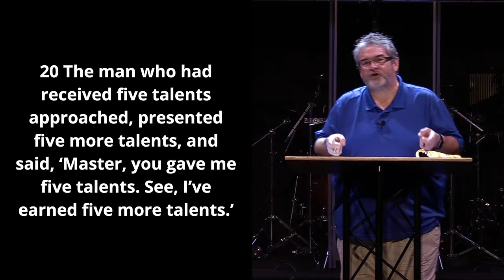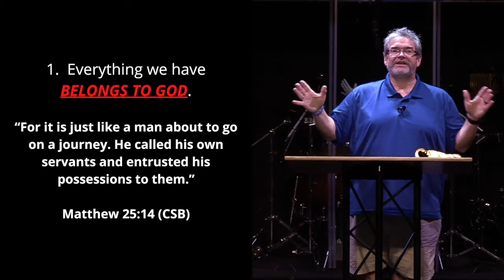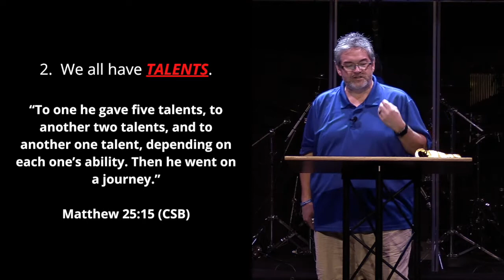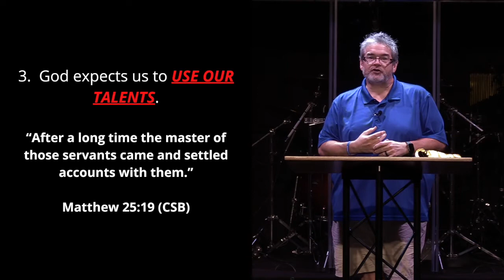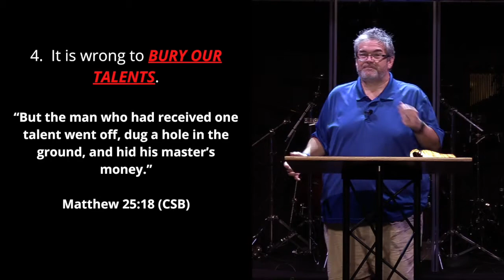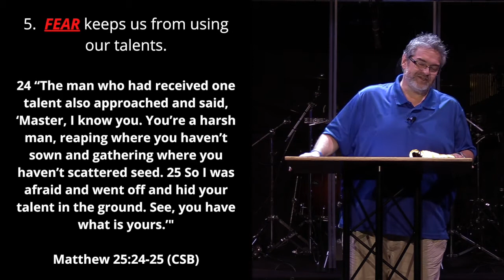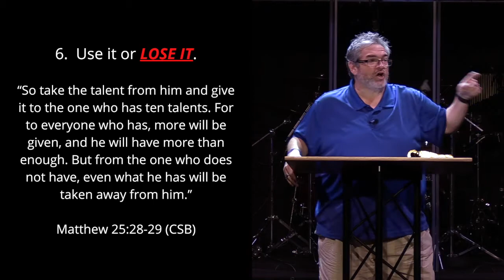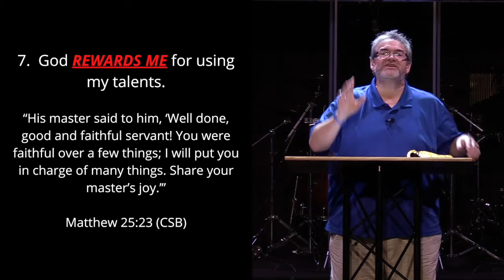DON'T WASTE YOUR LIFE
Today, Rocky River Church's Lead Pastor, Jimmy Britt gives us ways to not waste our lives.